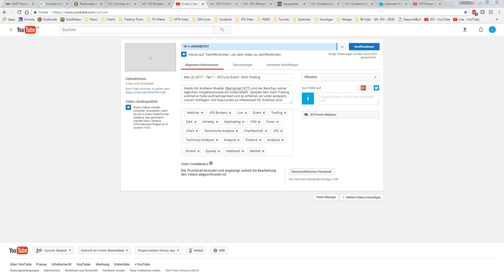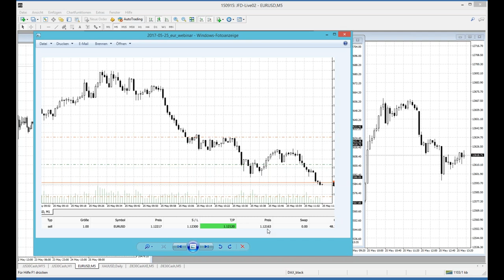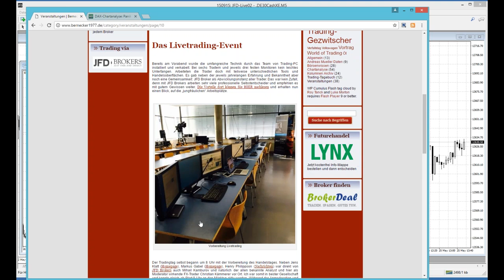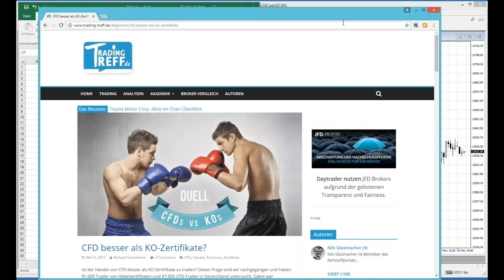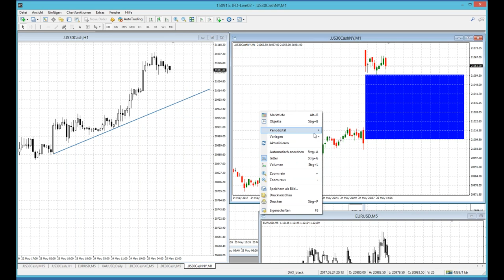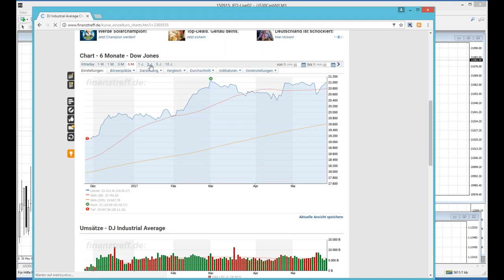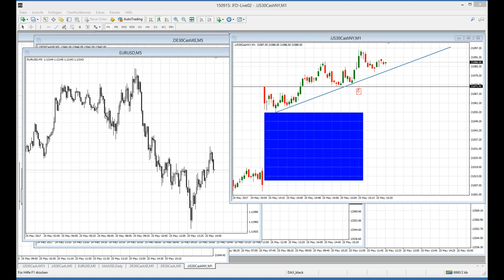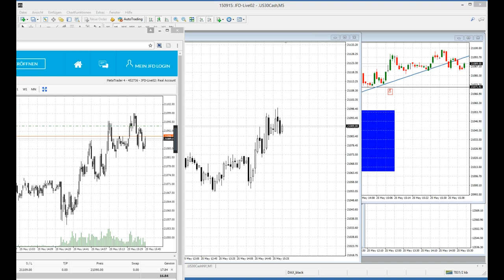Mai (2) 2017 - Teil 2 - JFD Live Event - DAX- & Dow-Trading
Im zweiten Teil knüpften wir an das Geschehen vom Vormittag an und bewerteten das Marktverhalten vor und nach den US-News. Darüber hinaus wurden Anlagemethoden im kurz- wie langfristigem Sinne diskutiert und inwiefern die Psychologie immer wieder mitspielt.